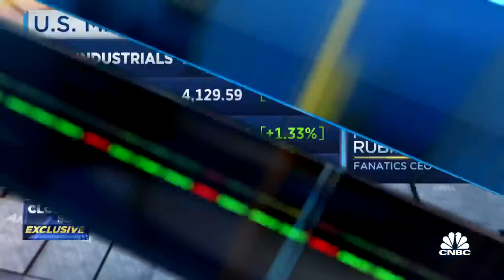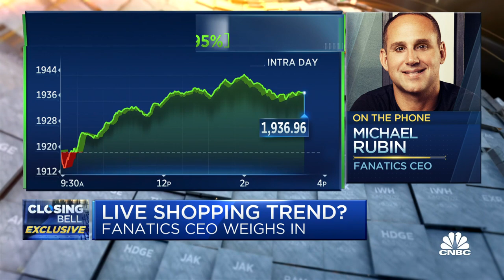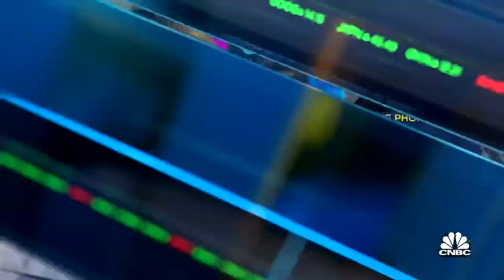Business overall has been very good, says Fanatics CEO Michael Rubin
Fanatics CEO Michael Rubin joins 'Closing Bell' to discuss the business of Super Bowl merchandise, consumer spending towards sports and Fanatics revenue partnerships.